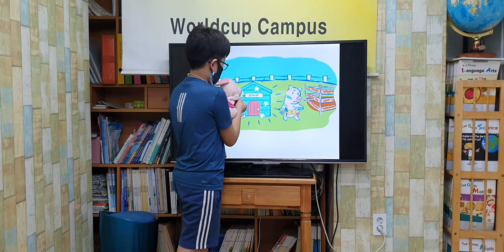차일드유 월드컵 208 EC 3 Bongo Where is Duck? 김상원 윤지원 이호준